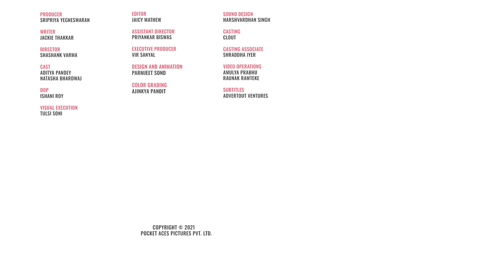FilterCopy | Almost Pyaar At 4 AM | Ft. Aditya Pandey & Natasha Bhardwaj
Those 4 AM conversations you skip sleep for❤️
We all have that 4AM friend with whom we have the most meaningful conversations. Share with your 4AM buddy.

Producer
Sripriya Yegneswaran

Writer
Jackie Thakkar

Director
Shashank Varma

Cast
Aditya Pandey
Natasha Bhardwaj

Dop
Ishani Roy

Visual Execution
Tulsi Soni

Editor
Jaicy Mathew

Color Grading
Ajinkya Pandit

Assistant Director
Priyankar Biswas

Executive Producer
Vir Sanyal

Parmjeet Sond

Sound Design
Harshvardhan Singh

Casting
Clout

Casting Associate
Shraddha Iyer

Video Operations
Amulya Prabhu
Raunak Ramteke

Subtitles
Advertout Ventures